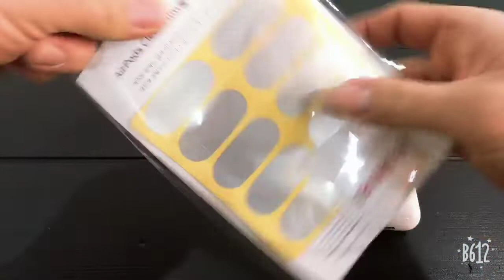네버팩토리 철가루 스티커 영상입니다.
안녕하세요. 네버팩토리 철가루 스티커 영상입니다.

제품 종류와 부착 방법에 대한 설명이 나와 있습니다.

감사합니다. ^^